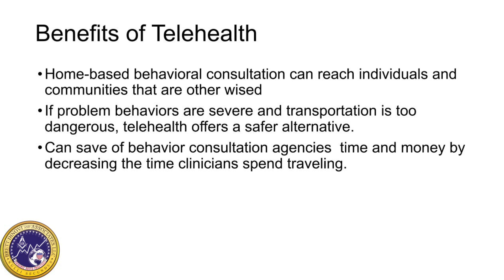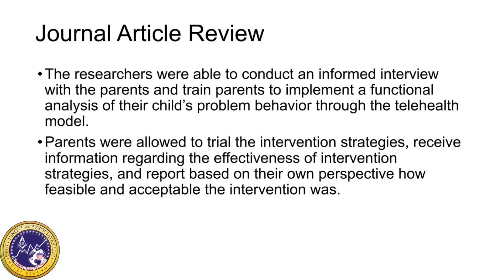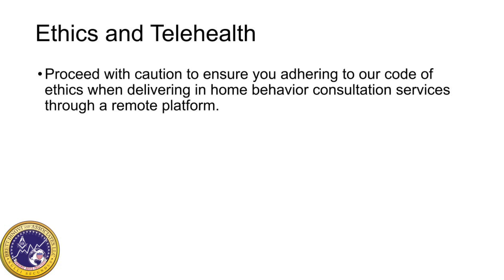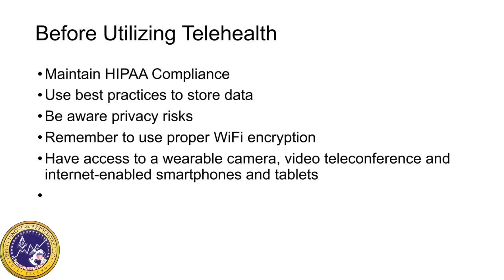Telehealth & Applied Behavior Analysis | Behavioral Science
May Beaubru, Board Certified Behavior Analyst  at Brett DiNovi and Associates discusses the difference between telemedicine and telehealth in our most recent video. May describes the benefits of telehealth and how it can help meet the growing demand for behavior analytic services. Our goal is to disseminate the science of ABA through this channel at no cost to viewers. For references see below:

Frieder, J. E., Peterson, S. M., Woodward, J., Crane, J., & Garner, M. (2009).  Teleconsultation in school settings: linking classroom teachers and behavior  analysts through web-based technology. Behavior analysis in practice, 2(2), 32–39.

Joseph L. Hall and Deven McGraw. (2014).  For Telehealth To Succeed, Privacy And  Security Risks Must Be Identified And Addressed.  Health Affairs, 33 (2), 216-221.

Kaplan, Bonnie & Litewka, Sergio. (2008). Ethical Challenges of Telemedicine and  Telehealth. Cambridge quarterly of healthcare ethics : CQ : The international journal  of healthcare ethics committees. 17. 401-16.

Machalicek, Wendy & Lequia, Jenna & Pinkelman, Sarah & Knowles, Christen & Raulston,  Tracy & Davis, Tonya & Alresheed, Fahad. (2016). Behavioral Telehealth  Consultation with Families of Children with Autism Spectrum Disorder: Behavioral  telehealth consultation. Behavioral Interventions, 31(3).